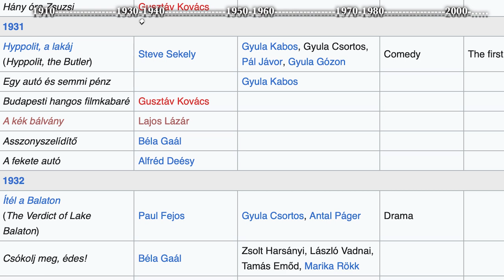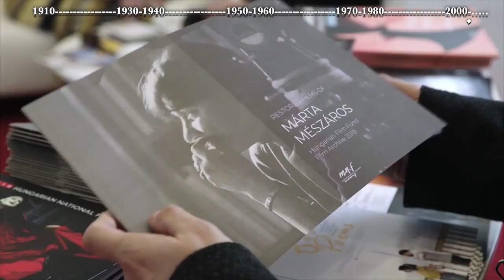Macaristan Sinema Tarihi